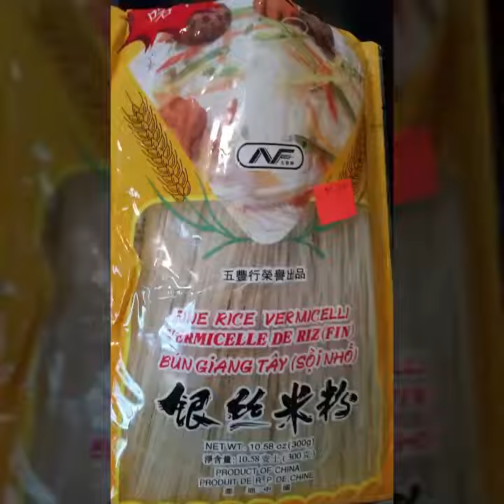การจับจีบ ขนมจีน(เส้นอบแห้ง)